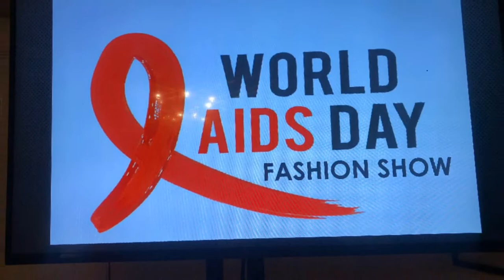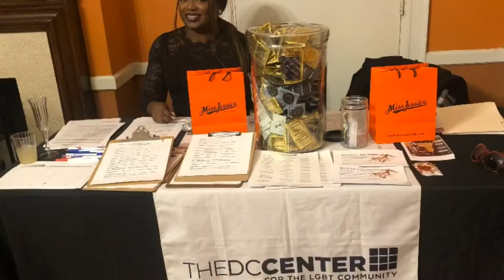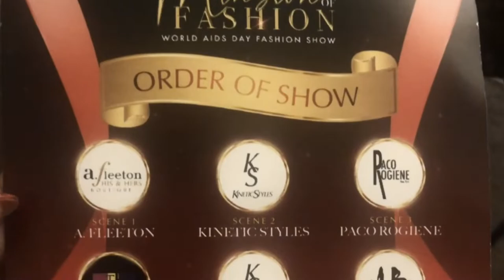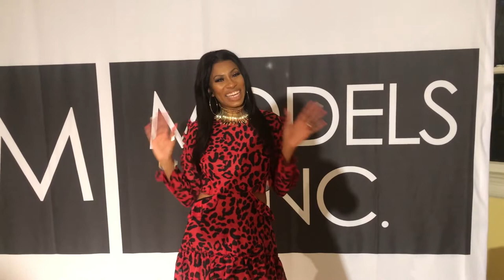Mansion Of Fashion: World Aids Day Fashion Show at the JOSEPHINE BUTLER MANSION:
Join me for fashion with a purpose presented by Models Inc., Smyal and DC Center. Held at the gorgeous JOSEPHINE BUTLER MANSION in Washington DC.  this BlackTie Affair was held on World Aids Day to raise HIV/Aids Awareness

Let me know your favorite look and let them know you saw this on HamilamTV